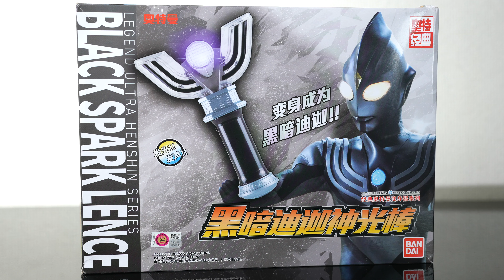ウルトラマンティガ 中国版 ブラックスパークレンス レビュー Ultraman Tiga Black Spark Lence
中国バンダイ正規のブラックスパークレンス
（レジェンドウルトラ変身シリーズ ブラックスパークレンス）
以前発売された中国版スパークレンスと造形は同じで
中身はウルトラレプリカ版ブラックスパークレンスと同じ音声を使っています

ボタンを押すと順番で
ティガダーク→ティガトルネード→ティガブラスト→
ティガマルチ→グリッターティガに変身
そして対応する必殺技と掛け声をもう一つのボタンで流すことができます